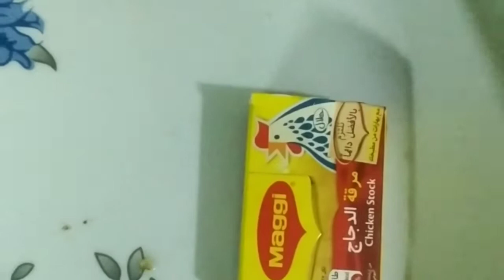How to make fish kapsa easy method/ fish kapsa recipe /safwan kitchen